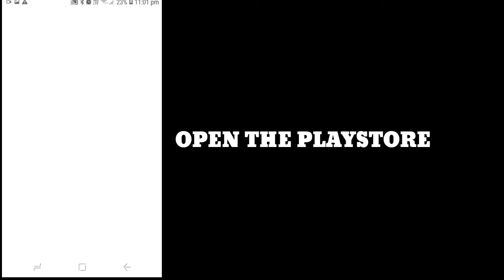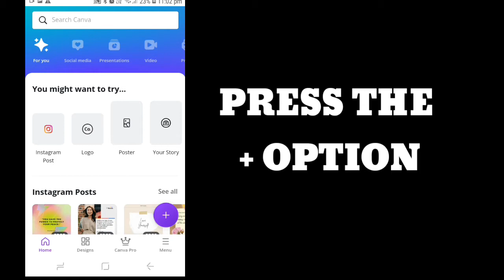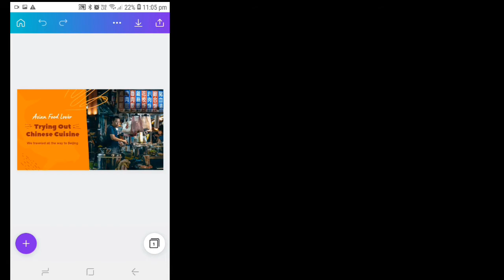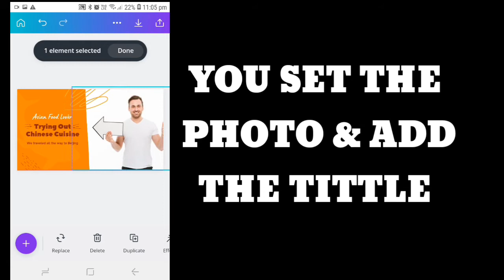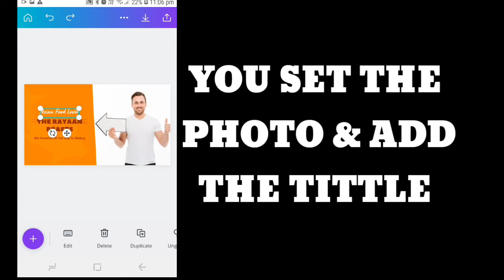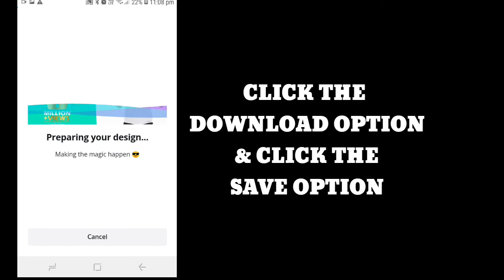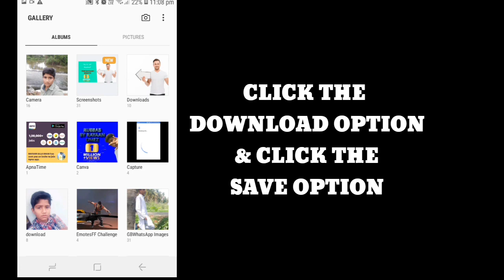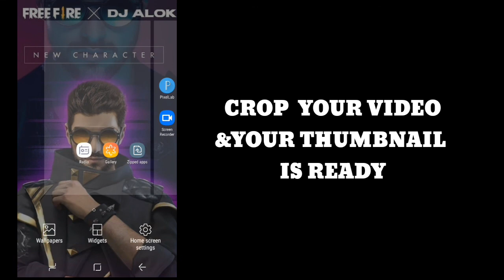how do we make thumbnail just in 5 minute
youtube thumbnail making
youtube video editing
custom thumbnail making
how do we make thumbnail
how do we make youtube thumbnail
how do we edit the thumbnail
how do we add the thumnail
good way for youtubethumbnail

youtube thumbnail kaise bananahai
youtube video editing kaise karna hai
hame youtube thumbnail kaise banana hai
thumbnail bananeka sahi tarika
hame thumbnail kaise add karna hai

THANK FOR WATCH THE VIDEO